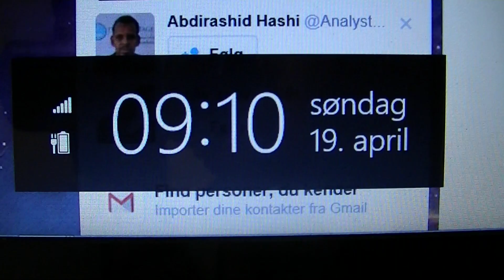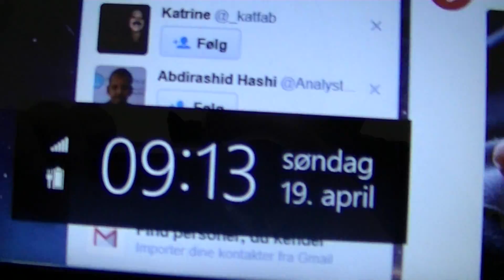MongoTV_344 - John Snakker Om Solrige Lejligheder Sin Almen Boligafdeling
Godmorgen og god søndag 19.April. De andre boligblokke er badet i sol fra morgen til aften og jeg sidder her i skyggen i min sydvendt lejlighed.